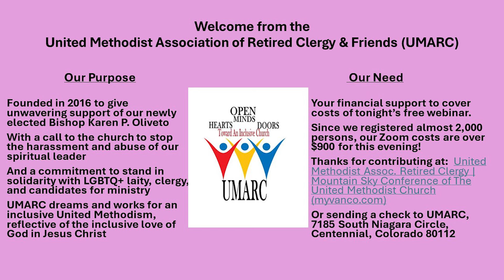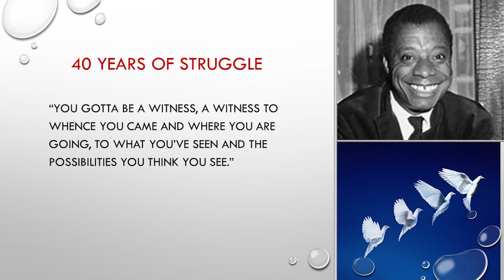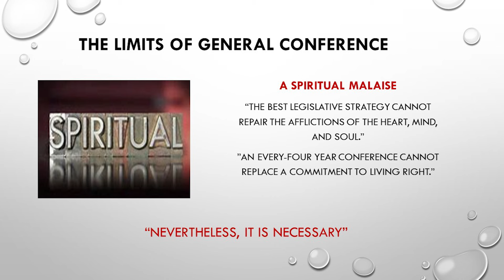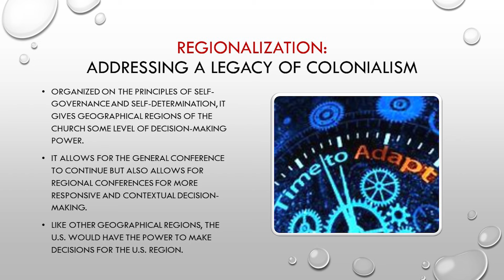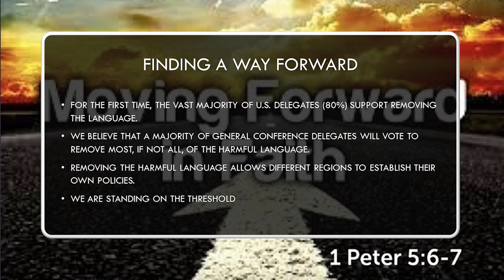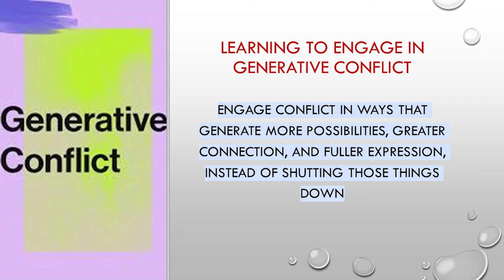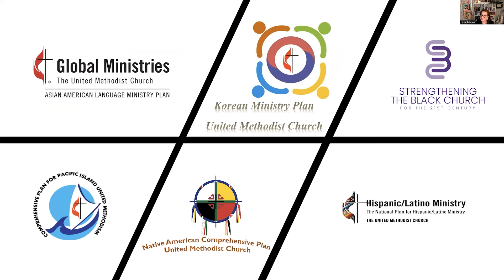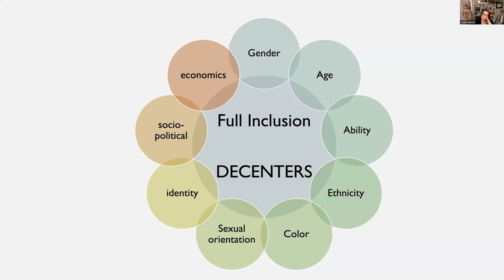The Resurrection of an Inclusive Church: United Methodism's Upcoming General Conference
On Tuesday, April 9, 2024, at 5 pm. (Mountain), the United Methodist Association of Retired Clergy & Friends (UMARC) will host a two hour Zoom webinar on “The Resurrection Of An Inclusive Church:  United Methodism’s Upcoming General Conference.”

00:00:00 Introducing UMARC- UMARC Co-Chairs Rev. Dr. Don Messer & Rev. Dr. Harvey Martz
00:04:27 Introducing the Speakers- UMARC Co-Chairs Rev. Dr. Don Messer & Rev. Dr. Harvey Martz
00:07:32 Rev. Adam Hamilton of the Church of the Resurrection in Kansas City
00:27:43 Bishop Karen Oliveto of Mountain Sky Conference
00:46.59:00 Dr. Randall Miller from the California-Nevada Conference
01:21:58 Rev. Israel Alvaran from the Philippines Annual Conference
01:36:21 Rev. Dr. Lydia Munoz National Hispanic/Latino Ministry
01:49:07 Rev. Dr. Mark Holland of Mainstream UMC
02:05:15 Summary - UMARC Co-Chairs Rev. Dr. Don Messer & Rev. Dr. Harvey Martz